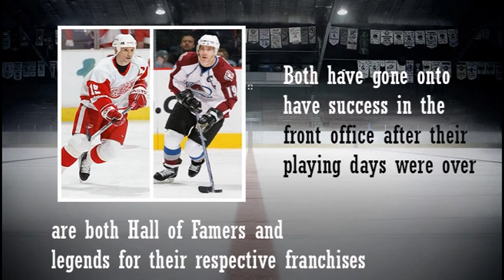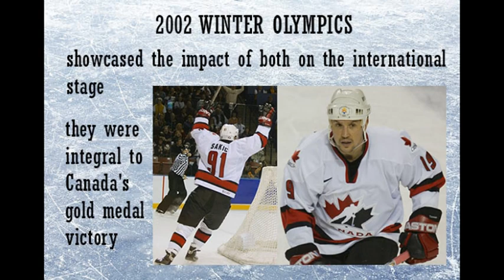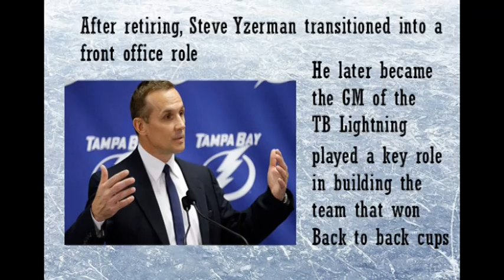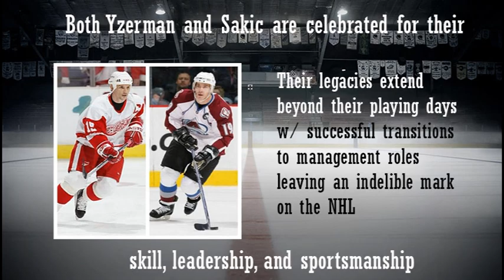HOCKEY HEROES: CLASH OF TITANS FT. STEVE YZERMAN & JOE SAKIC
Steve Yzerman and Joe Sakic are both Hall of Famers and legends for their respective franchises and have gone on to have success in the front office after their playing days were over. Yzerman spent his entire 22-season NHL career with the Detroit Red Wings, serving as Captain for 19 seasons, making him one of the longest-serving Captains in NHL history.
Joe Sakic spent his entire career with the Quebec Nordiques/Colorado Avalanche franchise and served as Captain for over a decade. Both players led their teams to multiple Stanley Cups and were part of the heated Red Wings-Avalanche Rivalry in the late 90s to early 2000s.

Prime:
Prime Video

Flash Deals

Sports Appearal